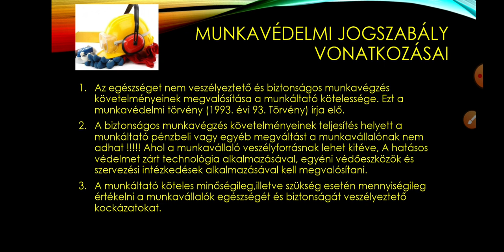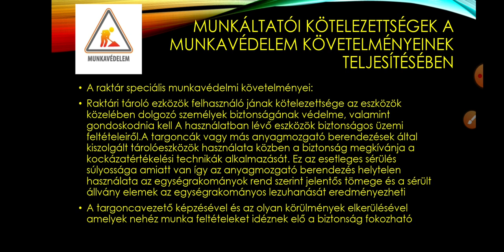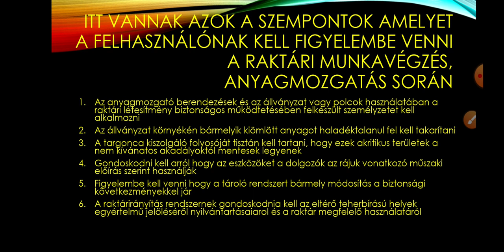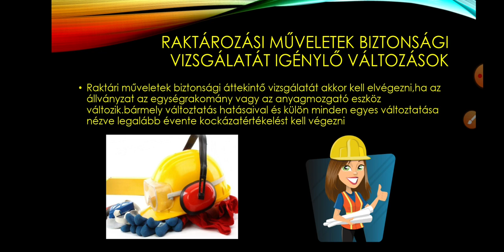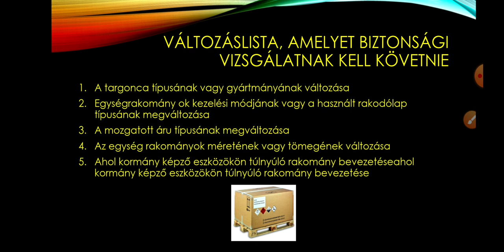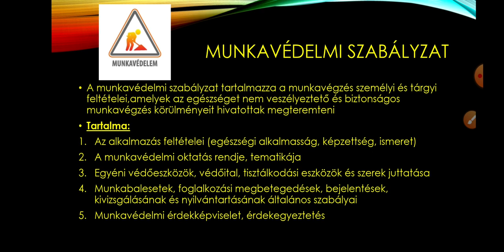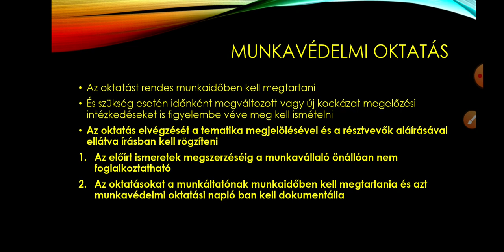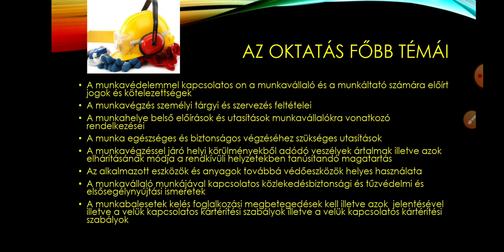A raktár munkavédelmi követelményei 13.rész